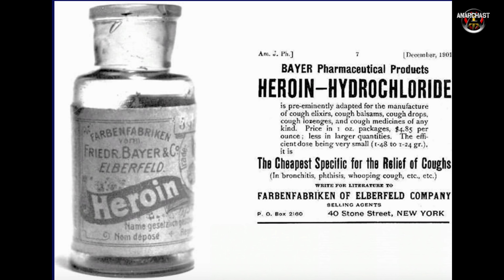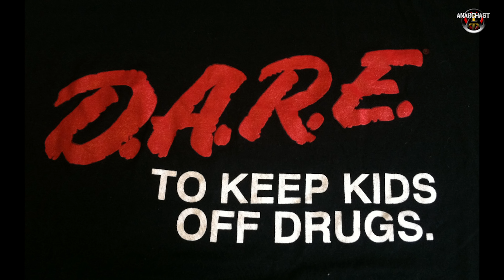How Most of Society's Problems Are Caused By Government with Jason Perz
Anarchast Ep.438

Jeff Berwick interviews Jason Perz, topics include: getting prescribed opiates from an early age, moving onto heroin, the pharmaceutical industry, street drugs, the truth about jail, the path to addiction, 8 years sober and helping others, the CIA and drug production, addiction and the current system, the lack of freedom, cannabis vs addiction, connecting to life, the nature of addiction, decriminalization, getting off heroin. reaching out for help there really is love out there.